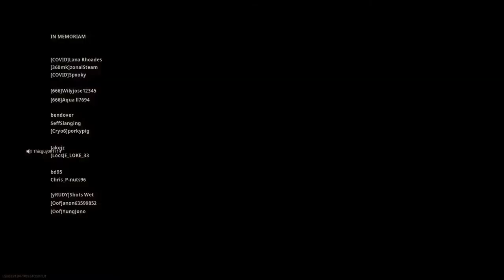When you win, you win.